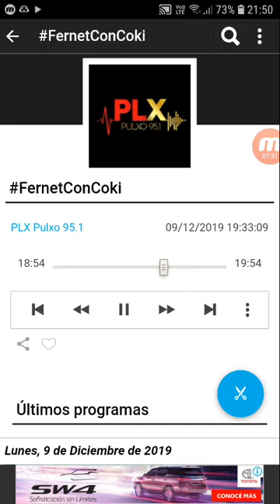coki ramirez en fernet con coki pulxo 951 parte 2 10-12-2019